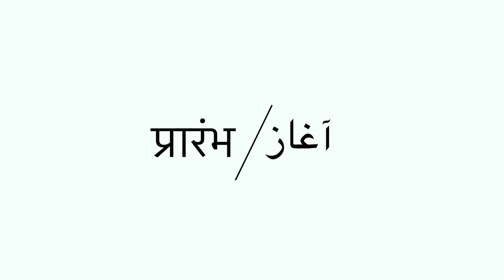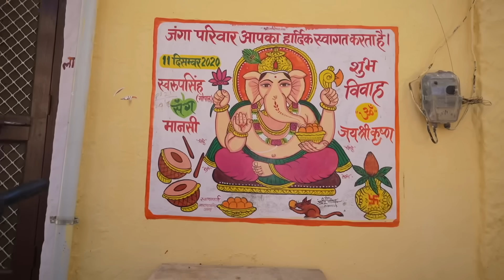BMW s1000RR Ko Public Reaction Mila Jaisalmer Ki Galiyon Me 🤣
Get exclusive advantages by joining our channel:
Contact Lokesh Chauhan if you’re in Jaisalmer!
Hey, guess where is me?! I’m in Jaisalmer, Rajasthan. Exploring the Golden City of Jaisalmer on my BMW s1000RR. Visited Jaisalmer Fort, Gadisar Lake, Vyas Chhatri and Bada bagh - some of the best things to do in Jaisalmer.